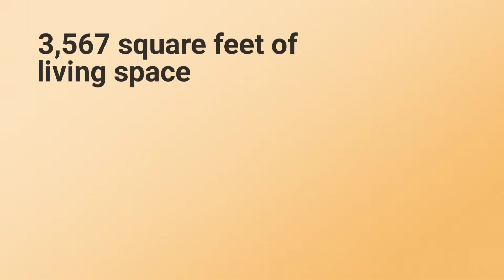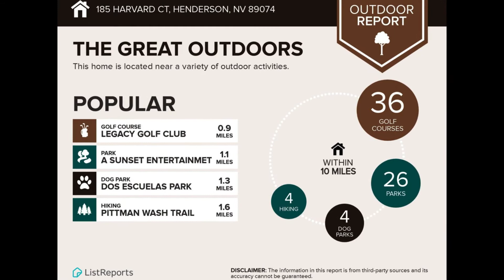Hillsboro Heights .. 185 Harvard Ct Henderson NV 89074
Subtle & Stylish home in the premier guard-gated community of Hillsboro Heights.  The home is spacious and roomy.  With its covered patio & large yard this home is perfect for staying at home with family or entertaining friends.
Delinda Crampton, Realtor/Luxury Home Marketing Specialist
The Crampton Team at Berkshire Hathaway HomeServices NV Properties
Lic. # NV S.0056368